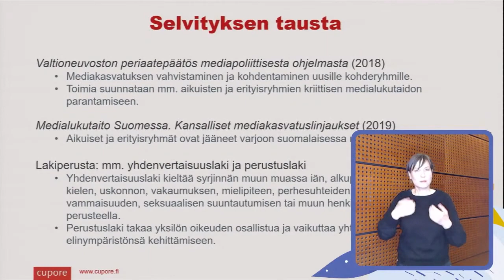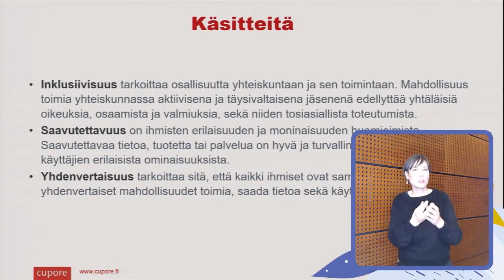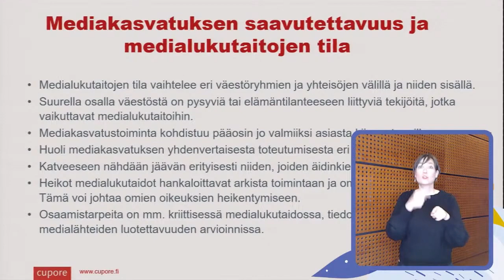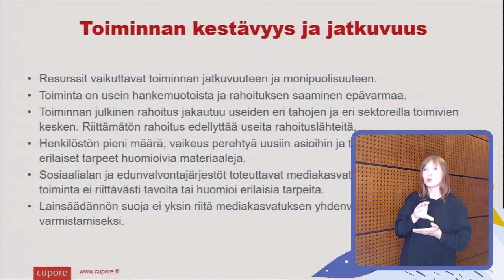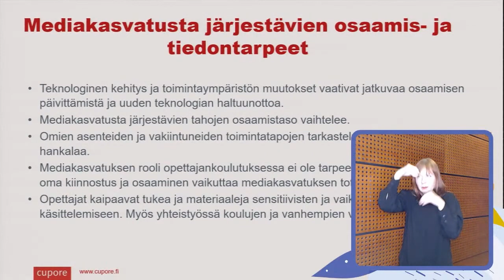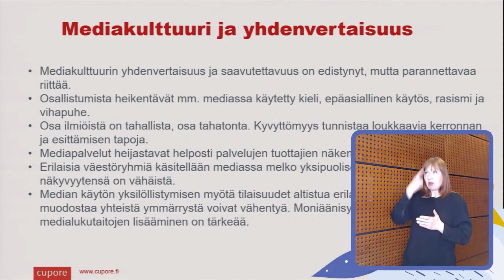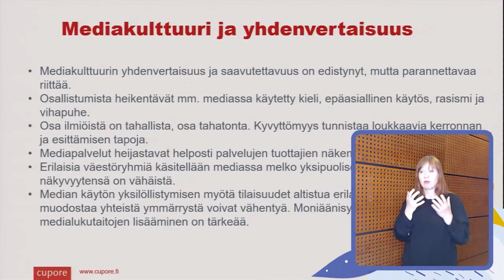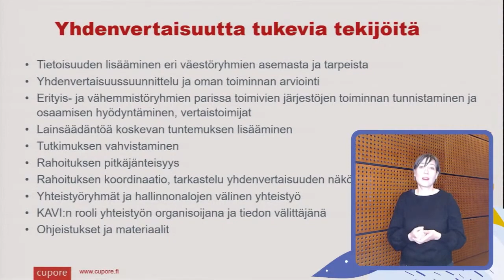Mediakasvatusfoorumi 2022 - Inklusiivinen mediakasvatus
Vuoden 2022 Mediakasvatusfoorumissa keskityttiin erityisesti inklusiiviseen eli kaikille yhdenvertaiseen, saavutettavaan ja esteettömään mediakasvatukseen.

0:00 - Ministeriön tervehdys
5:04 - Näkökulmia mediakasvatuksen ja medialukutaidon yhdenvertaisuuteen (striimi)

Anna Kanerva, erikoistutkija, Cupore
Katja Oksanen-Särelä, tutkija, Cupore
Emmi Lahtinen, tutkija, Cupore
Kommenttipuheenvuorot
Mari Pienimäki, tutkijatohtori, Journalismin, median ja viestinnän tutkimuskeskus COMET
Tarja Porsanger, suunnittelija, Saamelaiskäräjät

46:50 Paneelikeskustelu: Inklusiivisen medialukutaidon ulottuvuudet (striimi)

Kati Costiander, opetusneuvos, Opetushallitus; inklusiivinen mediakasvatus varhaiskasvatuksessa
Artëm Kuosti, projektipäällikkö, DigiUp/Moniheli; monikulttuuri- ja maahanmuuttajajärjestöjen digitaidot
Riikka Marttinen, erityisasiantuntija, Erilaisten oppijoiden liitto; oppimisvaikeudet mediakasvatuksessa
Susanna Rivinen, tutkijatohtori, projektipäällikkö, OdigO/Lapin yliopisto; aikuisten ja ikääntyvien Digitaidot
Ulla Sivunen, väitöskirjatutkija, Jyväskylän yliopisto, Opettajankoulutuslaitos; kuurojen nuorten monilukutaito ja digitaalinen toimijuus